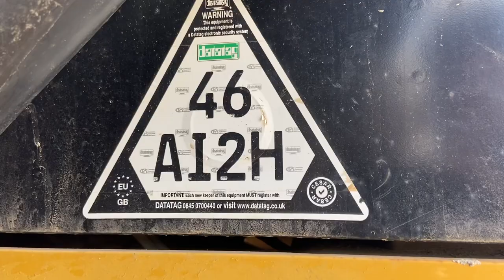2013 Caterpillar 320ELRR (Overview)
Up close video displaying the major components of the excavator